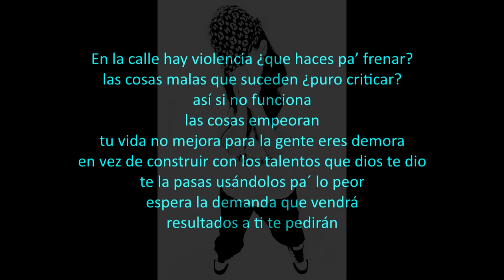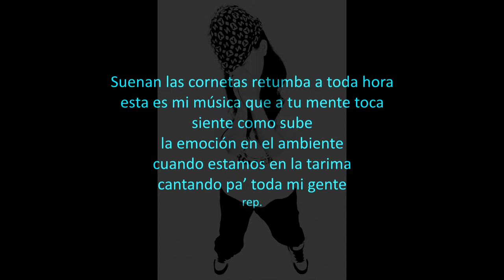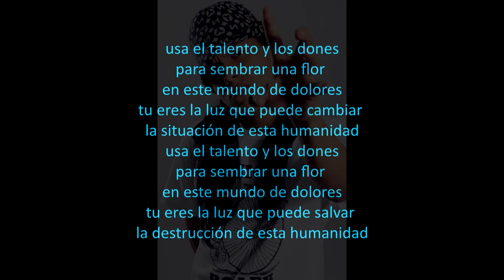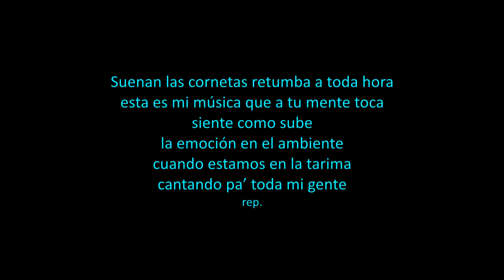Tony Blanco Music - Suenan (Audio & Lyrics)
DESCARGA EL ALBUM ALANTE COMPLETO AQUI.